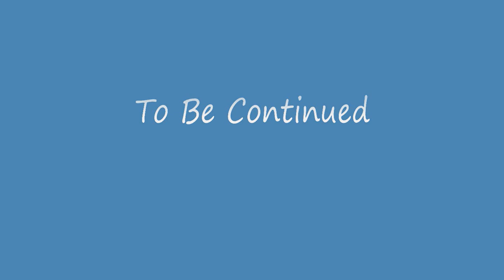Theater Organ Allen GW4 "Here's That Rainy Day"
Allen Theater Organ GW4, designed by George Wright and voiced by Walt Strony.  Bob Bury playing a long time TO favorite,  "Here's That Rainy Day" - (make sure you check the "HD" and full screen to view this one)